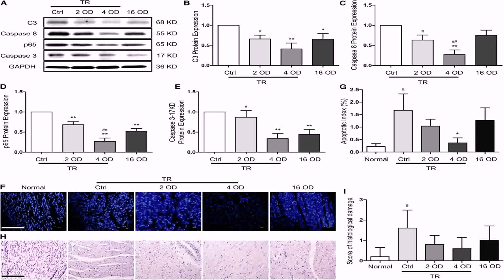1000 Sq Ft House Design India